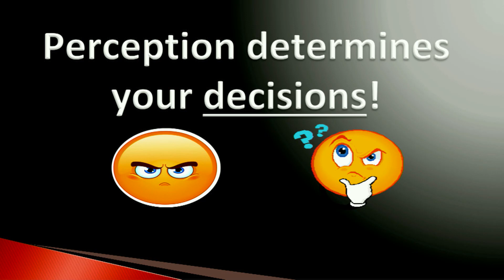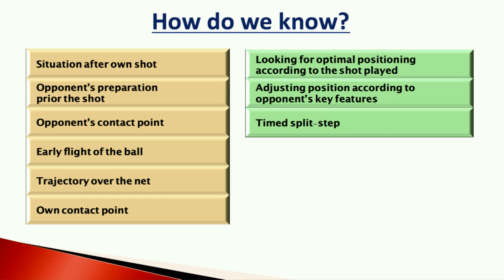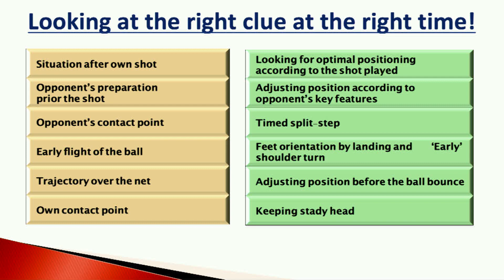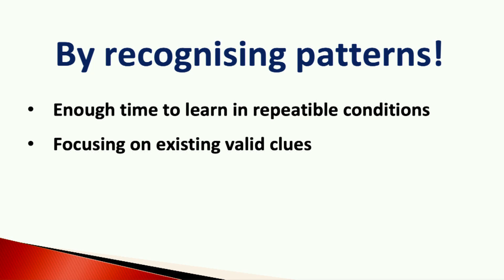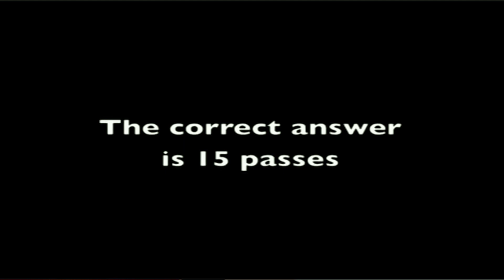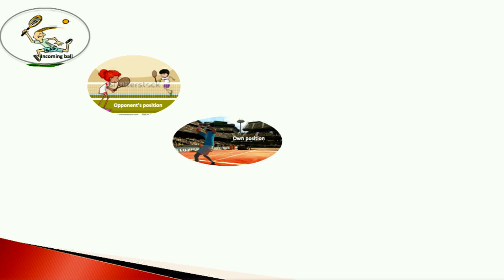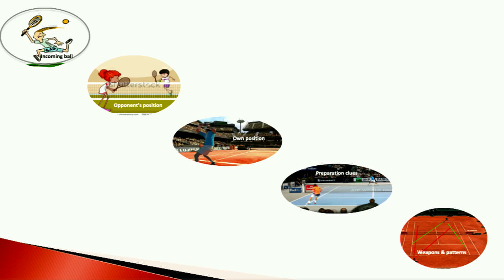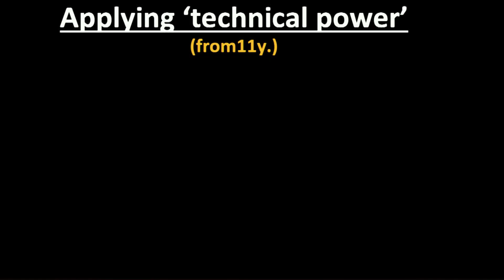2018 MTSZ Edzői konferencia: Az észlelés meghatározza a döntésedet – Hrvoje Zmajic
Az észlelés meghatározza a döntésedet – Hrvoje Zmajic

A játékosok döntéseit a meccseken az észlelés elemi folyamatai alapozzák meg. Valamennyi információt automatikusan dolgoznak fel a mérkőzés alatt, és valamennyit a mérkőzés előtt vagy után.

Az előadás bemutatja a különbségeket a teljes és a részleges anticipáció között, továbbá információt ad arról is, hogy az edzők hogyan ismerik fel, hogy a játékosok a megfelelő időben, a megfelelő jelet észlelték és megfelelően reagáltak az adott szituációban.

Az előadás ismerteti azt a sorrendet is, ami alapján a különböző információk részt vesznek a döntéshozó folyamatban a játékos szintjéhez mérten.

Perception Determines Your Decisions – Hrvoje Zmajic

Players’ decisions are based on perception during the match. Some information is processed automatically during and some before/after the match.

The presentation identifies the differences between ‘Full’ and ‘Partial’ anticipation as well as how coaches can ‘know’ that a player has ‘looked at the right clue at the right time’.

The presentation also discusses the order by which the clues can/should be involved in decision making process according to the level of player’s game.